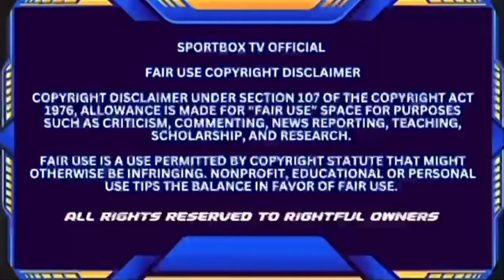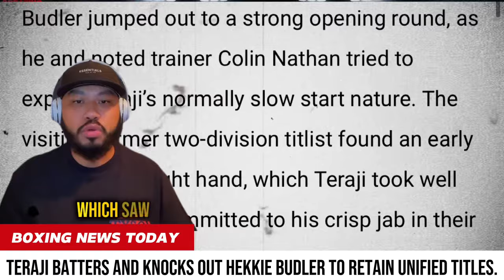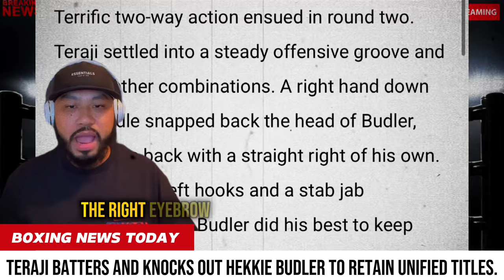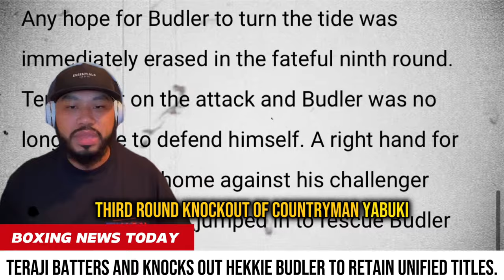Kenshiro Teraji KNOCKS OUT Hekkie Budler To RETAIN UNIFIED Titles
Kenshiro Teraji successfully defended his WBA Super and WBC World Light Flyweight Championships in Monday’s main event, scoring a ninth-round stoppage against former minimumweight champion Hekkie Budler.

The referee stepped in and ended the fight in a TKO ruling after Teraji backed Budler up against the ropes with a steady pace of punches. This outcome came after a fast-paced and competitive battle between the two in the eight previous rounds. Budler kept up with Teraji in the prior rounds, trading slick combinations throughout the fight. Budler would connect with slick combinations and potentially stole a few rounds, although it was clear that Teraji was consistently landing the harder and more impactful shots.

Teraji has now defended his WBC belt three times, and WBA title twice. He regained his WBC title in 2022, avenging his sole pro loss against Masamichi Yabuki. He has scored four consecutive finish wins recently, including victories over Hiroto Kyoguchi and Anthony Olascuaga.

After the fight, Teraji mentioned his intention to claim a third belt at light flyweight. The current WBO World Light Flyweight Champion is Jonathan Gonzalez, and undefeated 12-fight talent Sivenathi Nontshinga holds the IBF World Light Flyweight Championship currently.